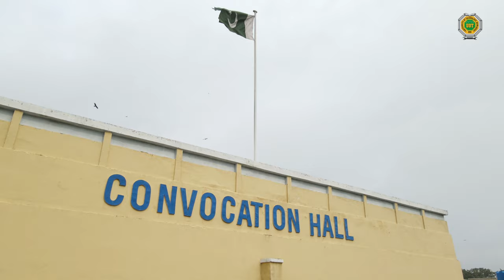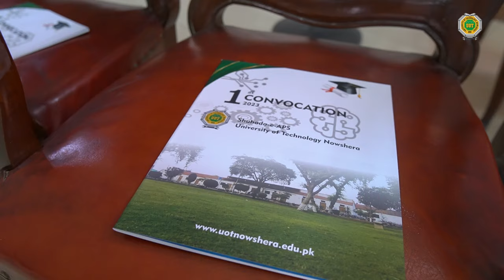University of Technology Nowshera Convocation Highlight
Naqash Studio, known for their exceptional photography and videography skills, has been entrusted with the task of immortalizing this memorable occasion. With their expertise and attention to detail, they skillfully document every significant moment, ensuring that the essence and spirit of the convocation are preserved forever.

Whether you're a proud graduate, a family member, a faculty member, or simply a curious viewer, this video will transport you to the heart of the convocation ceremony. From the solemn procession of the academic staff to the joyous cheering of the graduates, you'll witness the culmination of years of hard work and dedication.

Immerse yourself in the atmosphere of accomplishment and triumph, as the graduates receive their well-deserved degrees and embark on a new chapter of their lives.

Don't hesitate to reach out to them for high-quality photographs and videos of the convocation. Cherish the memories and let them be a constant reminder of the incredible journey at the University of Technology Nowshera.

Join us on this remarkable journey as we celebrate the Convocation 2023 at the University of Technology Nowshera, encapsulated by the skilled lens of Naqash Studio. Don't miss out on this extraordinary experience!